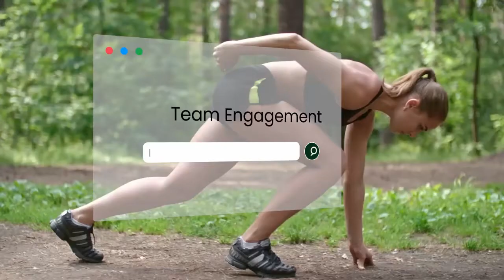Ready in Five Demo - Zak Madell and Alpha Awareness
​What if the secret to being your best at work, while increasing your job satisfaction, is as easy as a five-minute movement experience led live by a high-performance athlete? Spoiler alert! It is.

to learn what a difference five minutes can make.